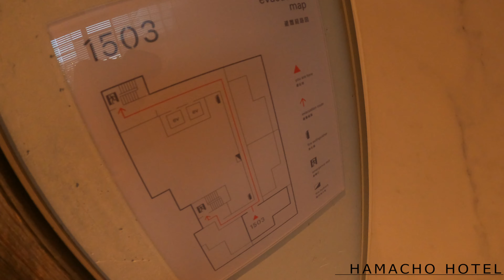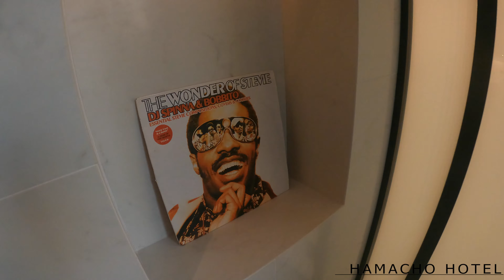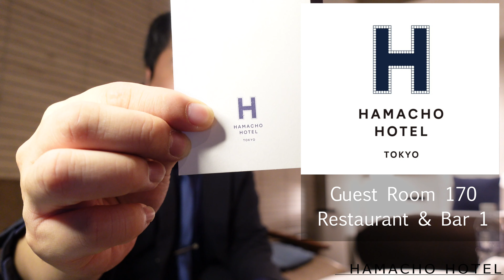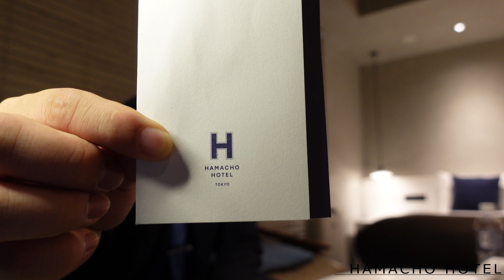HAMACHO HOTEL TOKYO さんに泊まってきました！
HAMACHO HOTEL TOKYO
東京都中央区日本橋浜町3-20-2